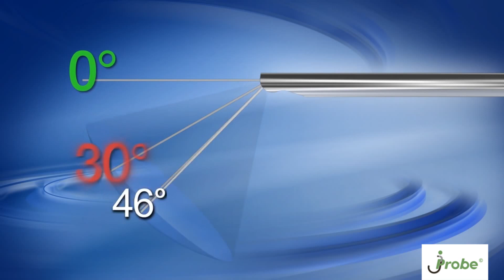Бороскопы jProbe видео обзор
General Optics
Промышленные оптические системы

Санкт-Петербург, ул. Профессора Попова 37А